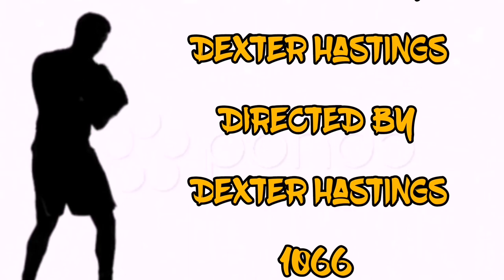Welcome to Fightden - 75 Brad Thomas Full HD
Dexter Hastings Talked to bbcolumn Challenge belt winner and new pro Brad Thomas about his up and coming fight in September